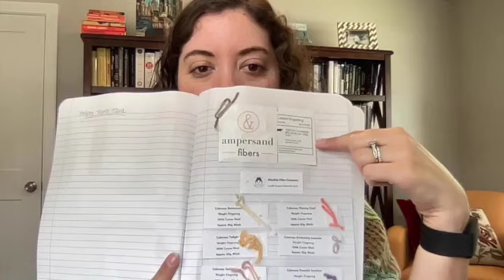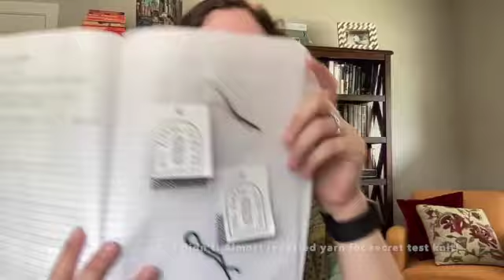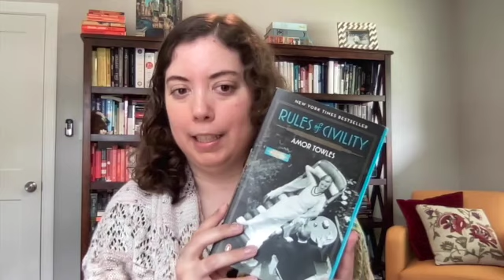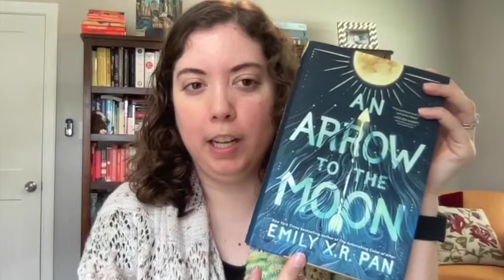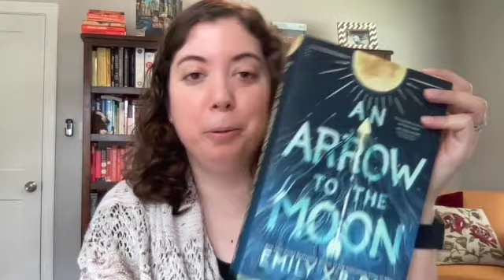Knits x Nicole - Episode 1: My first knitting podcast!!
Welcome to my first ever knitting podcast!! I woke up this morning and was feeling so inspired by my week of lots of knitting and watching other maker's podcasts that I decided to try making my own. Join me as I walk through what I'm wearing, recent acquisitions, current WIPs, planned knits, books I'm reading, books I've purchased, and things that are bringing me joy this week. I honestly had so much fun doing this and I hope I can inspire one person to get more joy out of their making journey. Check out the links below for the makers, designers, books, and other things I mentioned in the episode.

YARN - INSTAGRAM ACCOUNTS
Ramadan Wool Club: @ramadanwoolclub
Hawari Bazaar Yarn Co: @hawaribazaaryarnco
Abuelita Fiber Company: @abuelitafibercompany
Knitting Niqabi: @knittingniqabi
Aquarius Make: @aquarius_make
Fruitful Fusion: @fruitfulfusion
Ampersand Fibers: @ampersandfibers
Casual Fashion Queen:@casualfashionqueen
Big Little Yarn Co: @biglittleyarnco
Blue Sky Fibers: @blueskyfibers
Woolberry Fiber Co: @woolberryfiberco

FINISHED OBJECTS
Dhikr Shawl by Hawari Bazaar Yarn Co (@hawaribazaaryarnco) & Knitting Niqabi (@knittingniqabi)
Yarn Used: 2021 Ramadan Wool Club minis (@ramadanwoolclub)

Yarn Used: BlueSky Fibers Organic Worsted Cotton (@blueskyfibers)
Colors in Blanket #1: Orchid, Lavender, Tulip, Sleet, Lotus
Colors in Blanket #2: Periwinkle, Drift, Ash, Lemongrass, Orchid

Yarn Used:  Big Little Yarn Co Soft Sock in Nori and Onigiri (@biglittleyarnco)

WIPS

Yarn Being Used: BlueSky Fibers Organic Worsted Cotton in Lemongrass (@blueskyfibers)

Yarn Being Used:  Big Little Yarn Co Soft Sock in Nori and Onigiri (@biglittleyarnco)

IN MY QUEUE

Siene Blouse by Myrte of Alteration Finds (@alterationfinds)
Pattern: This is a test knit and not published yet! Will share details when I can
Yarn Planned: Woolberry Fiber Co. Berry Merino in Snow Kissed Mountain, Rhubarb Pie, and Autumnal Walks (@woolberryfiberco)

Yarn Planned: Abuelita Fiber Co's 2022 Ramadan Wool Club minis  - Colorways Buttercream, Twilight, Golden Rose, Flaming Coral, Enchanting Lavender, Peaceful Amethyst (@abuelitafibercompany) and Ampersand Fibers Caslon Fingering in Oat 02 (@ampersandfibers)

Yarn Planned: Casual Fashion Queen Fingering in Haunt (@casualfashionqueen)

YARN SHOPS

Aimee Sher Makes (@aimeeshermakes)

KNITTING PODCASTS

BOOKS
Rules of Civility by Amor Towles
Getting Things Done by David Allen
An Arrow to the Moon by Emily Pan
Bittersweet by Susan Cain

OTHER MENTIONS
My friend Melanie (@melanie.madeit)
Skein Cocaine (@skeincocaine)
Jules Acree (@julesacree)